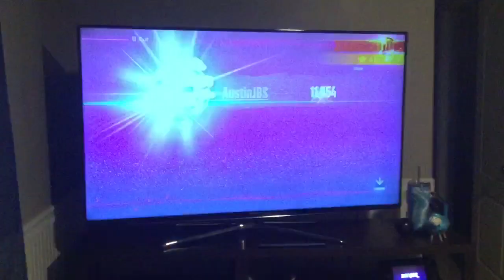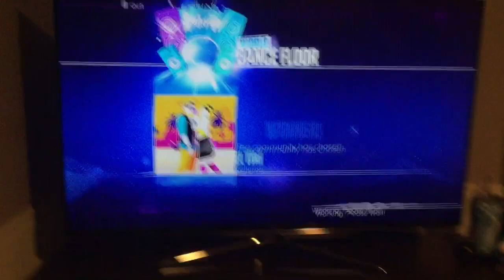Austin fights a Just Dance 2017 boss in the song, “You’re The One That I Want”!!!!!!!! (Part 2!)